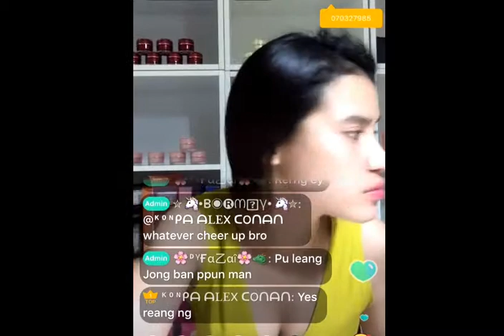Bingo Live ស្ដាប់ស្រីស្អាតរៀបរាប់មុតដៃនៅក្នុងបន្ទប់ទឹក